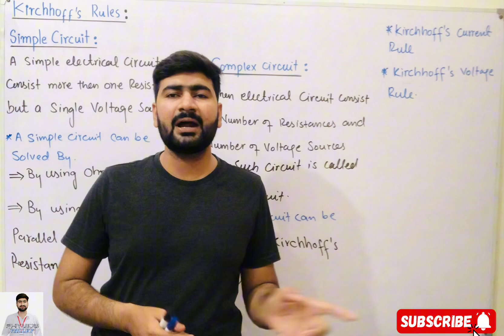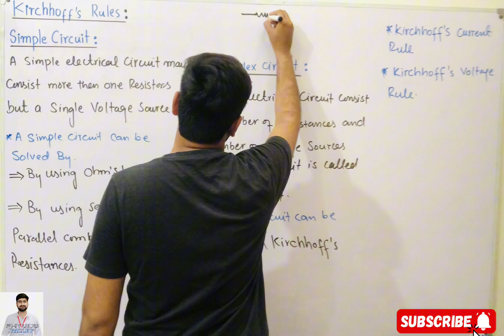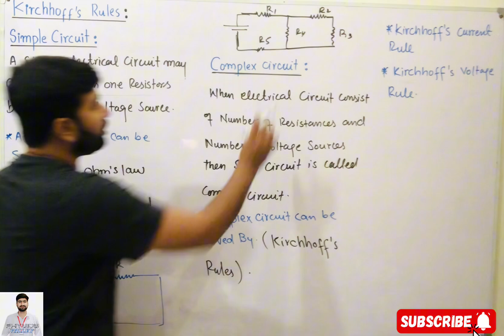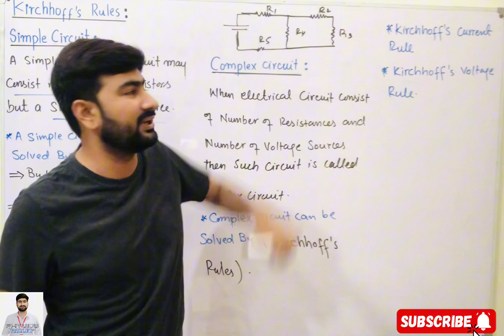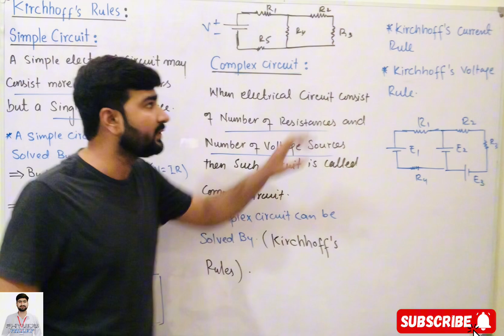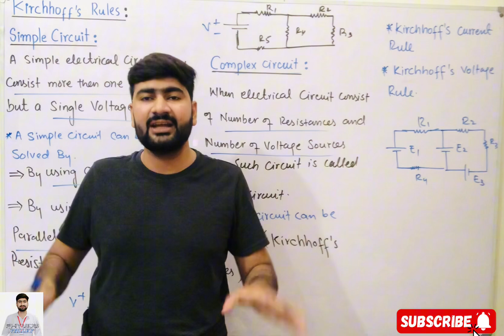Simple Circuits And Complex Circuits | Types of Circuits | Current Electricity | Class 12 Physics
In this video, we dive into the essential concepts of circuits in Class 12 Physics, focusing on both simple and complex circuits.
**Simple Circuits**:
 **Series Circuits**: Discover how components connected in a single path affect current and voltage.
 **Parallel Circuits**: Learn how multiple paths for current flow impact the circuit behavior.
**Complex Circuits**:
 **Series-Parallel Circuits**: Understand circuits that combine series and parallel connections for more intricate analysis.
 **Bridge Circuits**: Explore configurations like the Wheatstone bridge, used for precise resistance measurement.
**Key Topics**:
 Ohm’s Law: Relationship between voltage, current, and resistance.
  Kirchhoff’s Laws: Current Law and Voltage Law to solve complex circuit problems.

Perfect for students and enthusiasts alike, this video simplifies circuit concepts and provides clear explanations to enhance your understanding of current electricity.